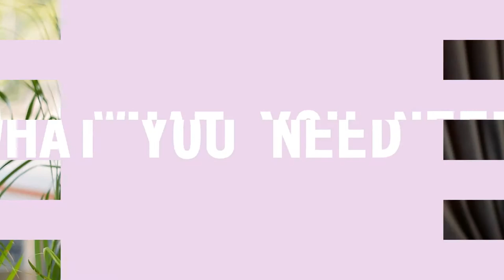DIY Sunglasses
In today's DIY video, I share how to make this super simple sunglasses!

XXX